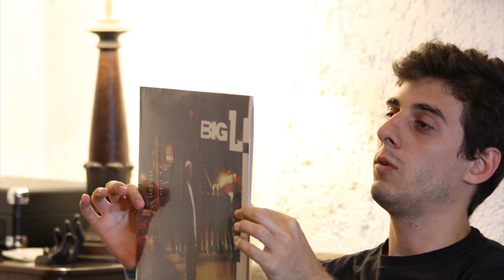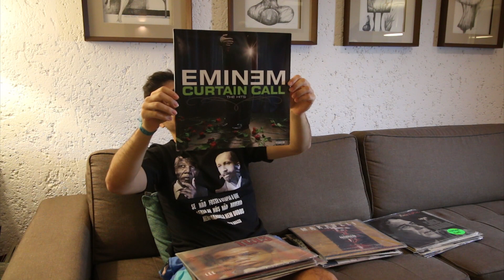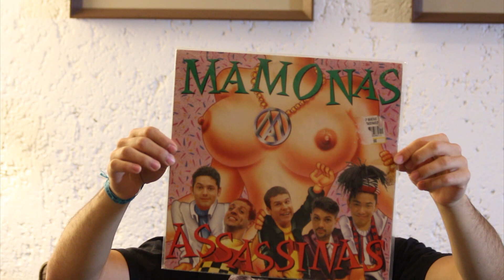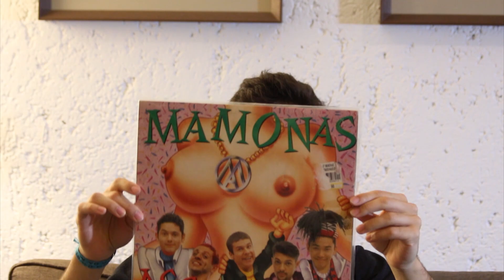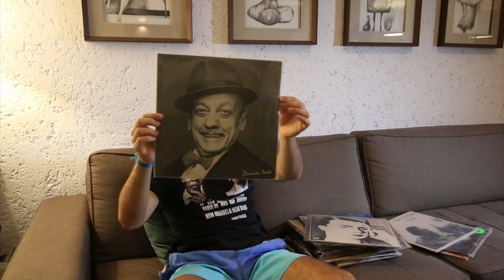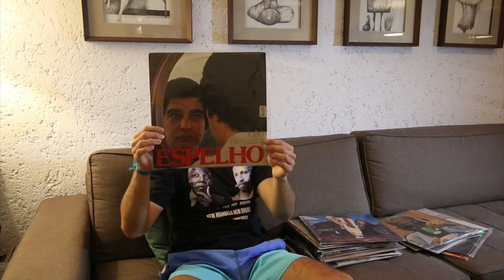ACERCA | FABIO BRAZZA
Segunda edição do quadro "Acerca".
Entrevista com Fabio Brazza.

Patrocínio: VAI/Secretaria de Cultura da Prefeitura de São Paulo